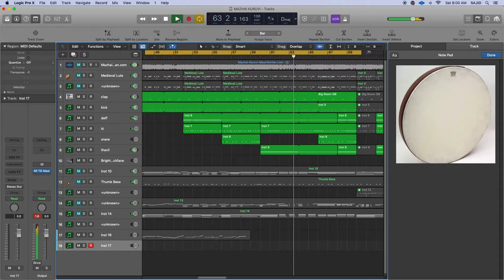Duff Loops || BPM 130 || Rhythm Loops || THAVIL Loops 2021